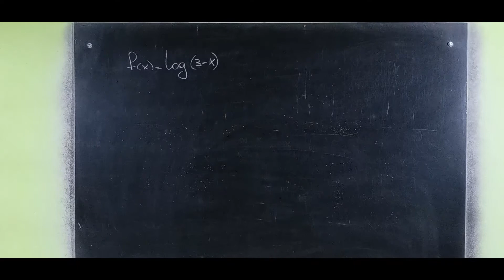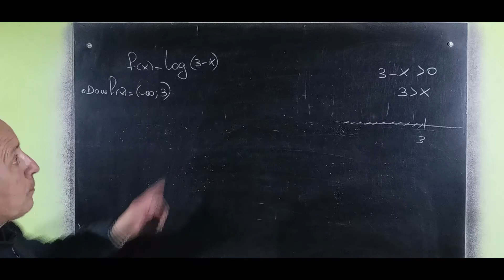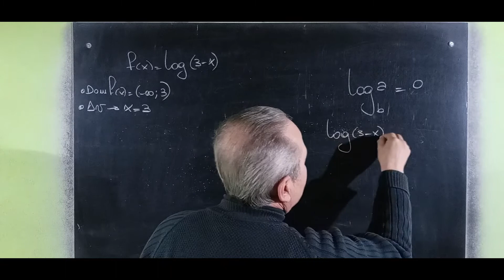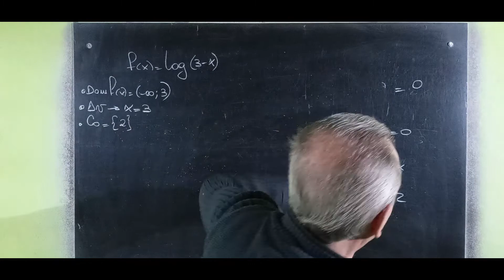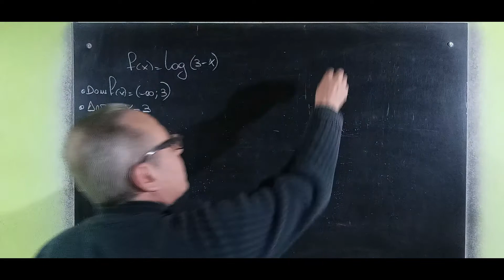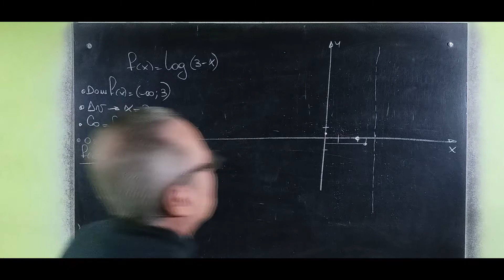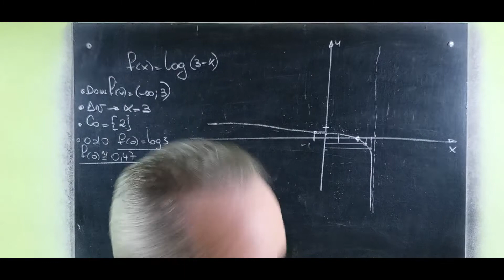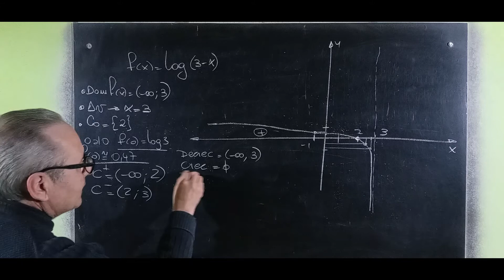Función Logarítmica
Función Logarítmica@RicardoJara277